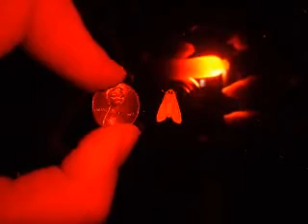Sphinx Moths of 2007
One of the first things I noticed when I moved to my new house was that there were Four O'Clock bushes growing every where. Four O'clocks get their names because the flowers open in the evening after four PM. They can also open on cloudy or rainy days early. It's a nocturnal flower with a wonderful scent that attracts night time pollinators, namely sphinx moths.

I've never been a fan of butterflies but I adore sphinx moths because they look like little hummingbirds. They don't fly like butterflies either, they can hover and are pretty big. They have long a long probosis (tongue) for reaching into trumpet shaped flowers. Some as you will see are amzingly long.

I loved handfeeding them with the hummingbird feeder. They just drink and drink until they are so full they can't fly and have to land. They really get drunk off the nectar. With each flower they only get a few drops but with the feeder they aren't used to bottomless drinks. It's so fun and you can walk while they hover in place. They have amazing precision controls.

The species in this video are
The Five spotted Hawkmoth - Manduca quinquemaculata
Banded Sphinx Moth - Eumorpha fasciatus
pink spotted hawkmoth - Agrius cingulata

Note that the Five Spotted is the infamous Tobacco Hornworm caterpillar that eats tomatoes and peppers. To me these have never been pests and I welcome them in my vegetable garden. I set tomato plants aside just for them. I think the caterpillars are beautiful too and if you let them they become an important and much needed nocturnal pollinator.

Plus they are big and extremely cute. I haven't seen any moths yet but I hope they'll come back from the winter soon. My Four O'Clocks are back and waiting for them.